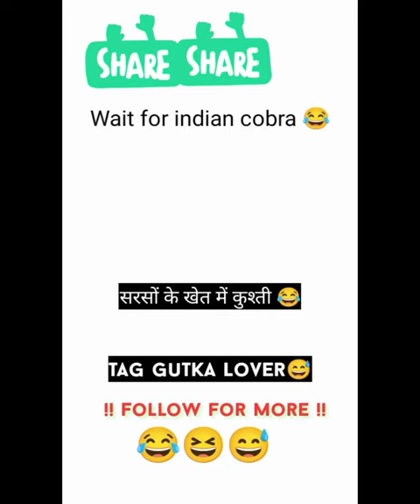INDIAN KING COBRA 🐍🐍🐍